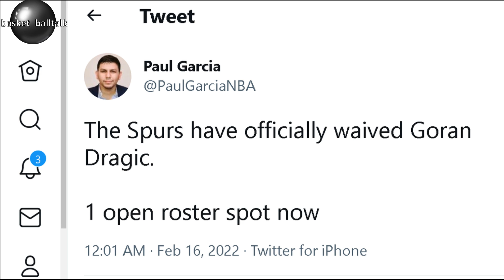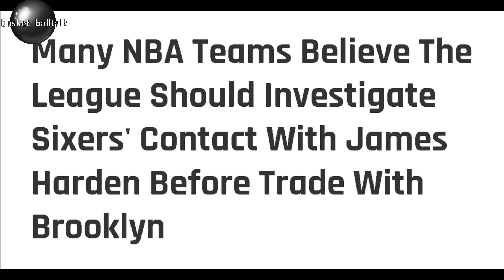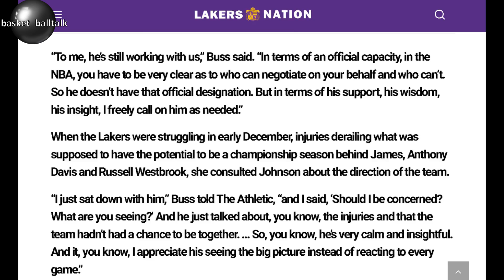YARE NA MAY ARI NG LAKERS KUMUNSULTA NA SA EKSPERTO I HARDEN TINUTURUAN NG STEP BACK SI EMBIID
Jazz vs Houston NBA game Update

4. mag comment palagi base sa napanuod na video

The most recent videos are Lebron James, Steph Curry, James Harden, Kevin Durant, Jordan Clarkson, Jalen Green, Luka Doncic, Trae Young, Bradley Beal, Alex Caruso, Kawhi Leonard, Damian Lillard, Kai Sotto, Gilas Pilipinas, and Japan BLeague